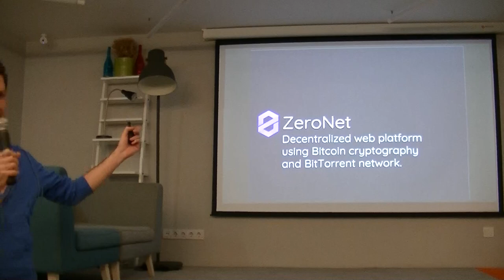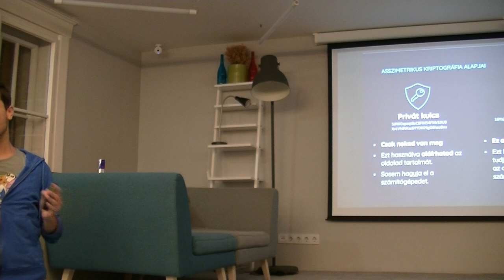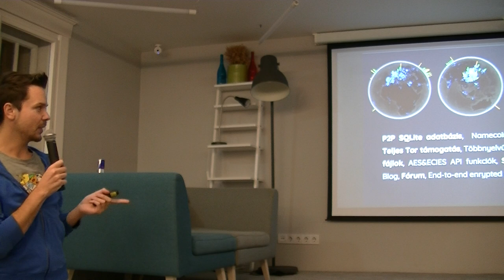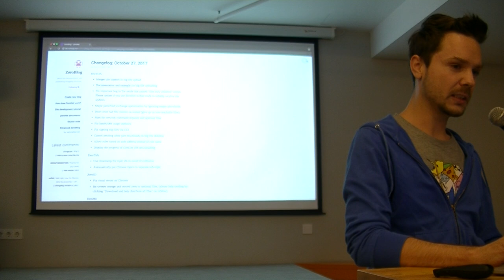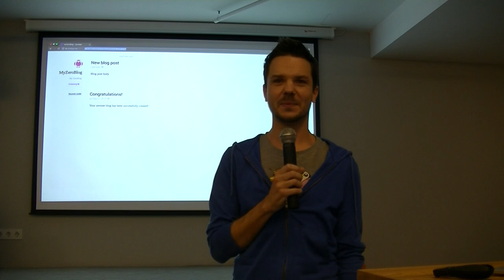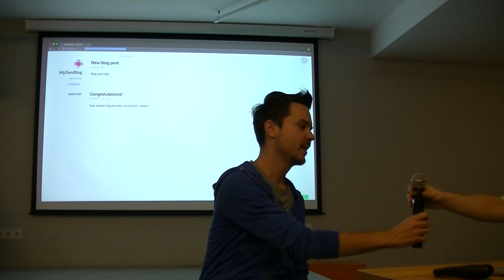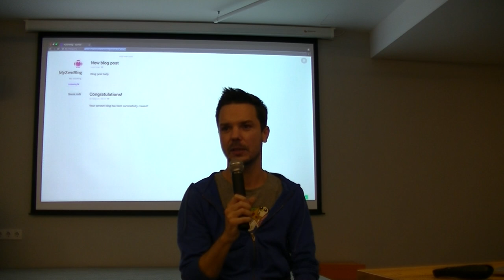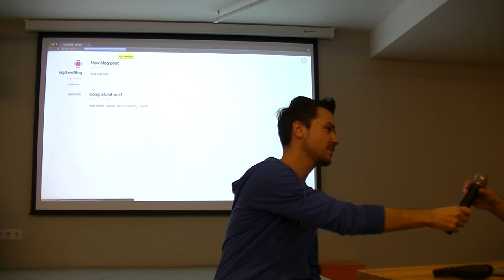Kocsis Tamás (zeronet.io) - BITTORRENT + BITCOIN = P2P WEBOLDALAK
Úgy tűnik, hogy az internet visszautasíthatatlanul robog a központosítás felé, ami: tered ad a cenzúrának, szuperképességekkel ruházza fel a nagy cégeket és sebezhetőbbé teszi különféle támadásokkal szemben. A ZeroNet többek között ezekre a problémákra próbál megoldást nyújtani a BitTorrent P2P hálózat és a Bitcoin-alapú kriptográfia párosításával. Az előadásban Tamás bemutatja a program működésének alapjait, hogy hol áll most a project és hogy milyen típusú oldalak létrehozására lehet alkalmas.